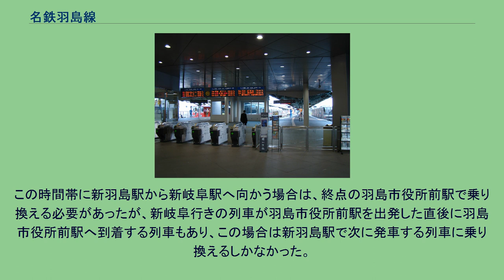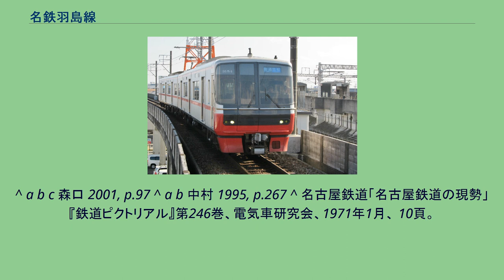名鉄羽島線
羽島線（はしません）は、江吉良駅から新羽島駅までを結ぶ名古屋鉄道（名鉄）の鉄道路線。
全線が岐阜県羽島市内を走行する。
正式名称は開業時より羽島線だが、開業後しばらくは羽島新線とも称されていた。
JR在来線・私鉄等が乗り入れていなかった東海道新幹線の岐阜羽島駅へのアクセス路線として、竹鼻線江吉良駅から分岐する形で建設された。
終点の新羽島駅が岐阜羽島駅に隣接している。
羽島線は概ね江吉良駅を南向きに出てから西へ大きくカーブして南側から新羽島駅に到着するような線形になっている。
のちに、竹鼻線の江吉良駅以南廃止により分岐が解消され、竹鼻線のほぼ全列車が当線に直通するようになった。
名古屋本線・竹鼻線経由で岐阜市の名鉄岐阜駅と新羽島駅の間を直通する列車もある。
ただ岐阜市方面から新幹線に乗車する際は名古屋駅の方が比較的便利である。
名鉄岐阜駅から新羽島駅へは所要時間約30分だが、JR岐阜駅から名古屋駅へは東海道本線の特別快速・新快速・快速・区間快速で所要時間約20分、かつ本数も比較的多い。
また名古屋駅が1時間に10本前後の新幹線全列車が停車する主要駅で、東京駅や新大阪駅など他の主要駅に最速で着く「のぞみ」にも乗車出来るのに対し、岐阜羽島駅に停車する新幹線列車は1時間に2本程度で、「のぞみ」は全て通過する。
そのため羽島線は新幹線へのアクセスよりも地元の通勤通学客の利用が多いとされる。
運賃計算区分はC（運賃計算に用いる距離は営業キロの1.25倍）。
全駅でmanacaなどの交通系ICカード全国相互利用サービス対応カードの利用ができる。
なお、『鉄道要覧』による起点は江吉良駅だが、列車運行および旅客案内、列車番号の設定においては、新羽島駅から江吉良駅へ向かう列車が下り、逆方向が上りとなっている。
新線であるため、キロ程で算出された運賃に加えて、別途30円（大人の普通運賃に対する）の加算運賃が徴収される。
新幹線岐阜羽島駅と岐阜市内とを連絡する目的で建設された羽島線だが、元は近鉄の羽島・岐阜進出に対抗するためでもあった。
近鉄は養老線（当時）から岐阜への延伸計画を応用した大垣市と岐阜羽島駅を結ぶ新線を1961年（昭和36年）に発表、将来的には岐阜市内への延伸を視野に入れていた。
一方、名鉄は岐阜市内と羽島（新幹線駅）・大垣・養老を結ぶモノレールを構想しており、近鉄の動きを察知して計画の具体化を進めた。
モノレール構想では長良橋駅から新岐阜、宇佐と至り、宇佐から分岐して羽島および大垣・養老へと伸ばすルートが考えられていたが、これとは別に普通鉄道で連絡する竹鼻線江吉良駅（当時休止中）から岐阜羽島に至るルートが羽島新線として計画され、1963年（昭和38年）5月に免許を取得した。
他方、近鉄の計画は羽島新線の認可によって申請見送りとなった。
モノレール構想も1970年代までは養老長良線 の名称で羽島新線と並存していたが未成に終わった。
また、岐阜市も岐阜市中心部 - 岐阜羽島駅間に都市モノレールを整備する計画を立てた（岐阜市モノレール）が、1975年（昭和50年）に計画凍結を表明した。
こうして岐阜羽島駅と岐阜市内を結ぶ路線は羽島新線一本に絞られた。
当初は1964年（昭和39年）の岐阜羽島駅開業に合わせて建設される予定だったが、新駅開業に伴って沿線の開発が計画されていたため、名鉄の用地買収と自治体の開発（土地区画整理事業）が競合して交渉が難航した。
また、名鉄自身も豊田新線、知多新線、瀬戸線改良（栄乗り入れ）といった計画を同時進行させており、それらと比べて優先度が低かった羽島新線の建設は遅延する一方だった。
結果、羽島新線は免許取得から12年後に着工、建設に7年の歳月を要し、1982年（昭和57年）12月11日になってようやく開業した。
名古屋本線名鉄岐阜駅には羽島線直通・接続列車の専用発車標がある。
すべて竹鼻線と直通し、15分間隔で運行されている。
朝晩の列車は、名古屋本線名鉄岐阜駅と直通しており、名鉄岐阜駅 - 笠松駅間が急行（途中無停車）で、竹鼻線・羽島線内では普通列車となり各駅に停車する（平日朝の一部と土休日夜の列車は名古屋本線内も普通列車として運転）。
但し2021年5月22日ダイヤ改正時点では新羽島駅基準で名鉄岐阜行きの列車は土休日の夜の2本しかない（これらの名鉄岐阜行きの列車も10月30日のダイヤ改正で笠松止まりになった）。
江吉良駅、新羽島駅とも交換設備のない無人駅であり、竹鼻線の羽島市役所前駅まで1閉塞...